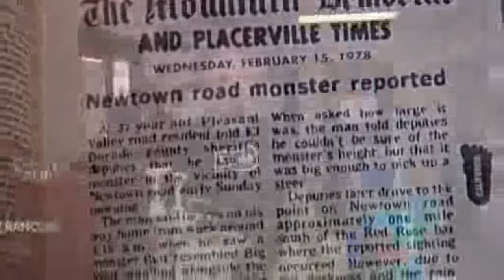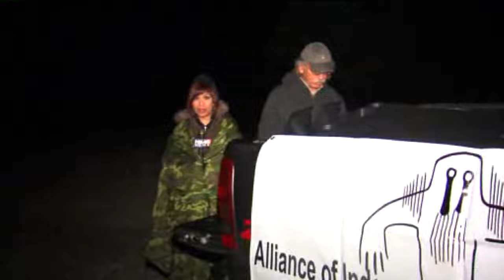Recent Bigfoot Sightings in California - July 27, 2011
"Rowena Shaddox introduces us to a local man who says he'll never forget his encounter with THE BEAST."